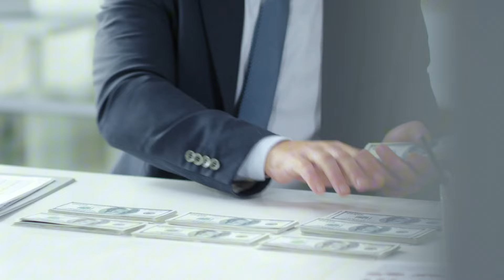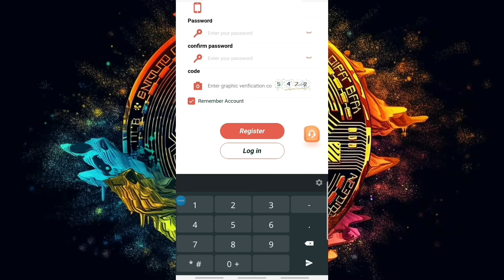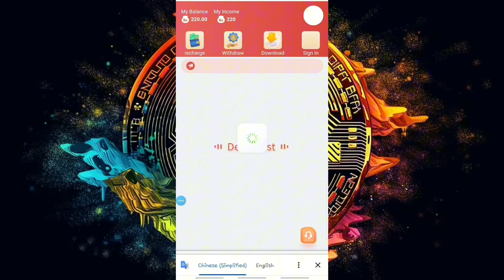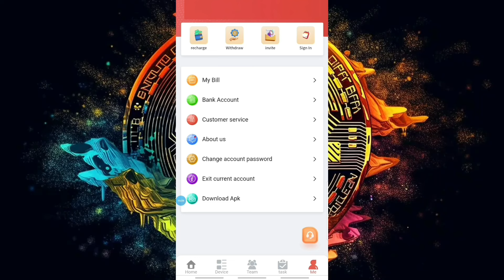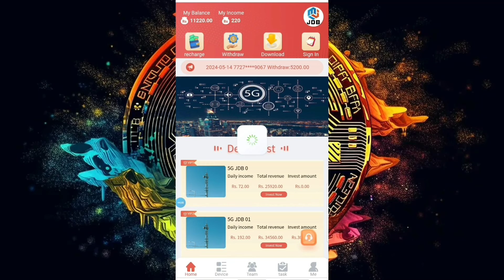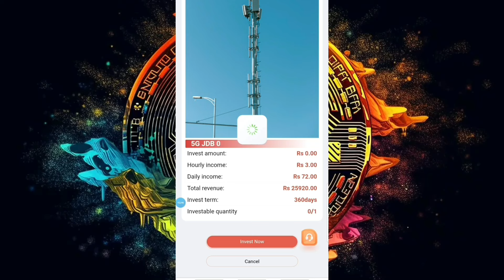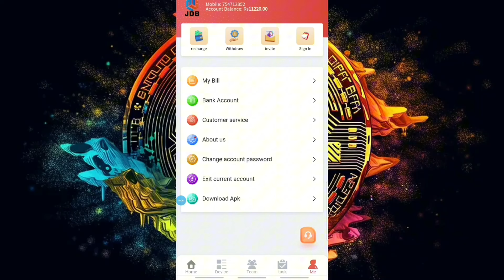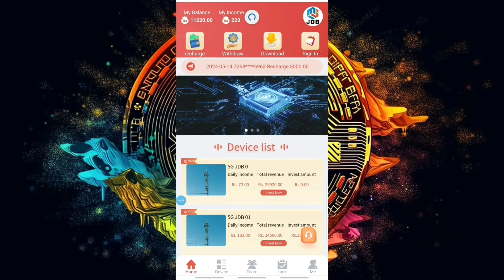How to Earning E Money Sinhala. Register වෙනකොට ම රු220 ලැබෙන සුපිරි Website එක.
Welcome to Simple biz, your ultimate destination for job vacancies and personal finance empowerment! Are you ready to take charge of your financial journey? Join us as we explore the employment opportunities and strategies to boost your personal finances. Whether you're looking for the perfect job match, seeking career advice, or aiming to enhance your financial well-being, you're in the right place. Our channel is dedicated to providing you with insightful job vacancy updates, career tips, and practical advice on managing and growing your finances. We believe that the right job and smart financial decisions can pave the way for a brighter future. Don't miss out on our videos that are tailored to help you succeed and prosper in your career and personal finances.